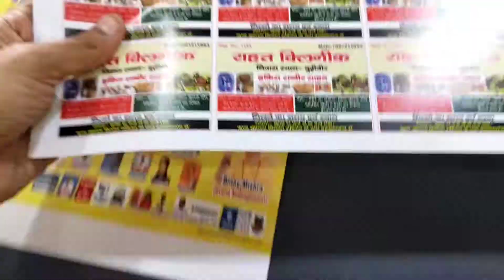Pixel Print Art-M-Karan Colour Lab-Print-Konica-Xerox